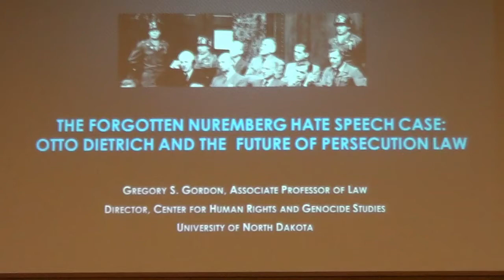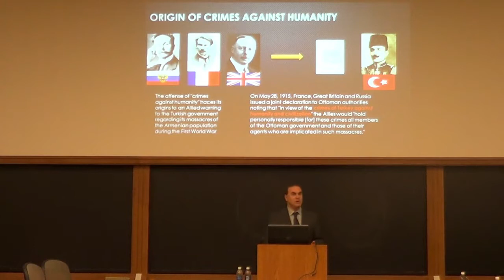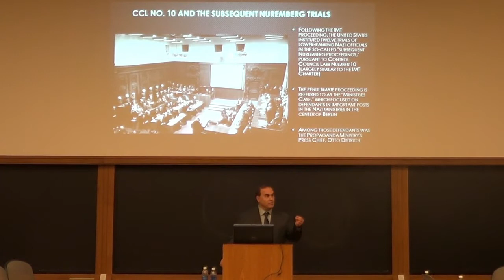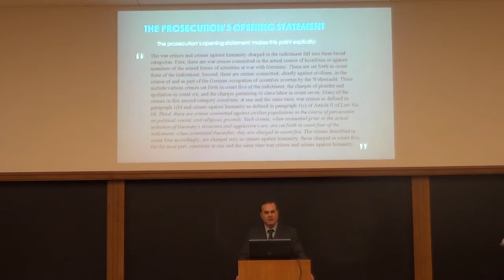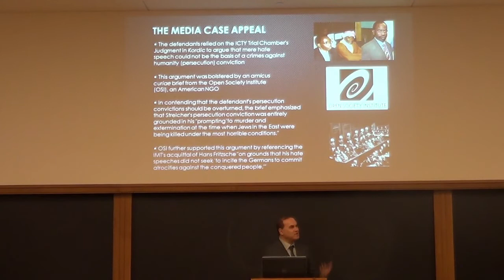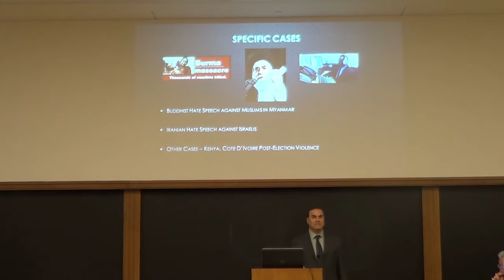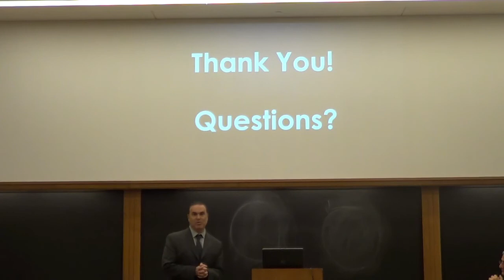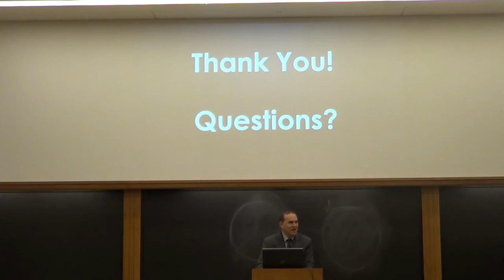Dr Gregory Gordon 'The Forgotten Nuremberg Hate Speech Case Otto Deitrich and the Future of Pro